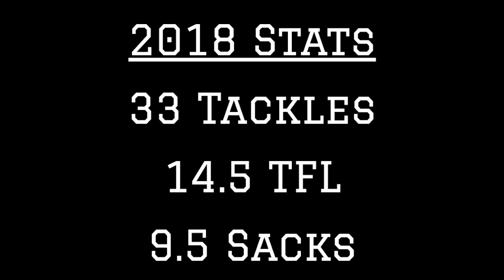Ohio State DE Chase Young 2018 Highlights